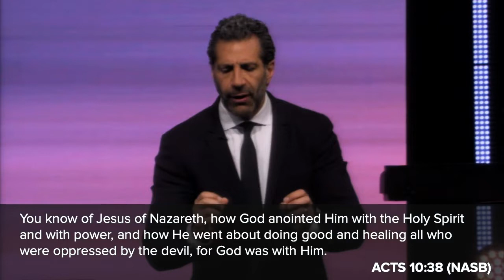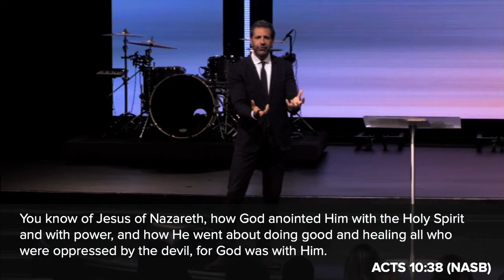How to Stop Suffering | Pastor Gregory Dickow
Sunday | November 24 | 10:30AM

“How to Stop Suffering”